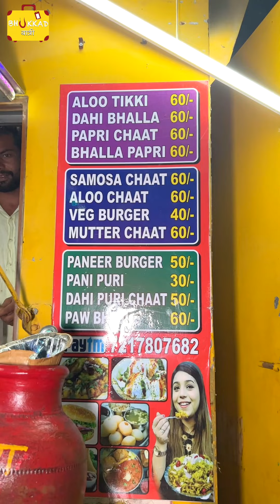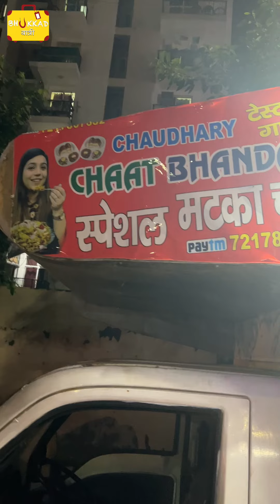Noida Me Matka Machine Golgappe... Jitna chahe utna khao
Hi Friends,
Is channel ko subscribe kar lena aur hame aage badhne me support karna... Ummeed karte hain aapko hamari food videos pasand aa rahi hongi... comment section me aap apni rae de sakte hain..

Social Media Platforms  @Bhukkad Yatri